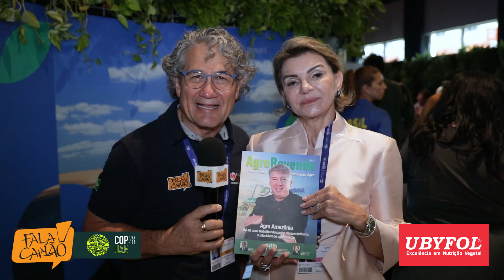COP28: Gracita Barbosa é a produtora que leva o mercado de carbono ao campo | Fala Carlão 6204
Fala Carlão na COP28 numa prosa boa com esta produtora rural de Mato Grosso do Sul, que montou uma operação de crédito de carbono para levar ao produtor rural mais uma oportunidade de ampliar o leque de receitas da fazenda. Saiba como, assistindo este vídeo do começo ao fim. Fala aí, Gracita!

NET: Canal 190
NET HD: Canal 690
Claro TV: Canal 190
Claro TV HD: Canal 690
Parabólica Analógica: 1.280MHz Star One C2
Parabólica Digital: DVBS Frequência de descida 3.993 MHz